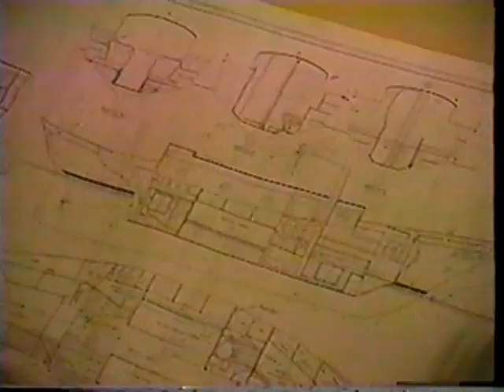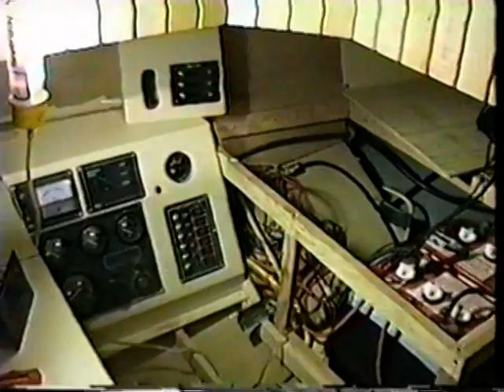Part 1 Glamour Witch Building of a Dream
Building Glamour Witch, a steel schooner designed by Thomas Colvin, fit and finished by David Buttle, family and friends.